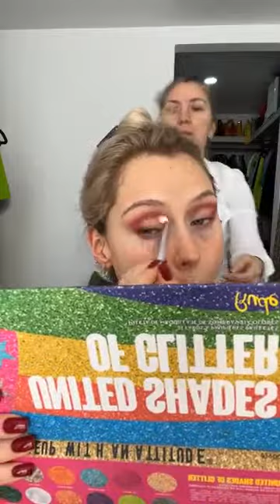Natalia Juárez Makeup